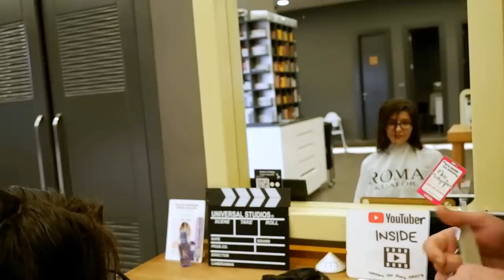WHY IS THIS HAPPENING? ( Long to Short Haircut )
In this video of cutting long hair short, I'm talking about an incident between me and Instagram. Why is this happening

VERY VERY LONG TO SHORT HAIRCUT!! FORCET HAIRCUT / The girl started to cry! / ASMR HAIRCUT TO GIRL